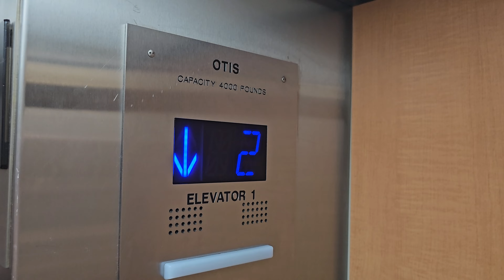ELEVATOR #1 AT CROSS CREEK MALL